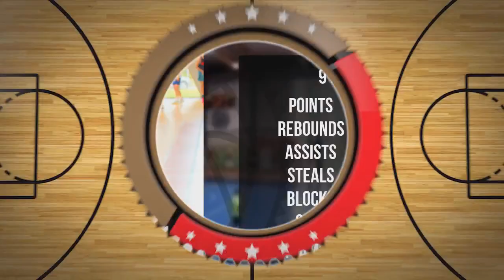Zuzanna Dorniak Player Mixtape DC107 Girls Brzesko 2024